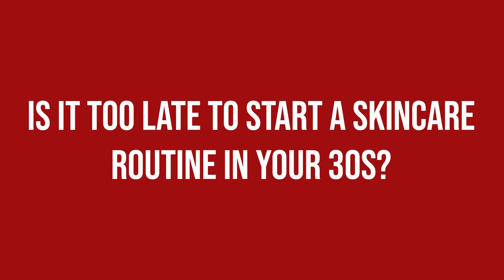Best skincare routine for your 30s - skin changes addressed | Ask Doctor Anne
Are you in your 30s and concerned about your skin health? Don’t worry, Doctor Anne is here to help you address the changes your skin is going through with the best skincare routine for your 30s! Get all the tips and tricks from an actual medical expert in this informative video.

You’ll learn about the most effective products that will help you maintain healthy skin, ways to reduce wrinkles, and other helpful tips. Plus, you’ll benefit from Doctor Anne’s years of experience and her tried-and-true advice.

And if you want to get a vote in the next Ask Doctor Anne Topic, Ingredient Spotlight or product I review, don't forget you can head over to my Patreon account to get more involved!

By Wishtrend Mandelic Acid 5% Skin Prep Water Mandelic Acid 5% Skin Prep Water
La Roche Posay La Roche-Posay Anthelios Uvmune 400 Invisible Fluid Spf 50+

Kapitel:
0:00 The most important thing
1:02 Intro
1:12 Skin changes in your 30s
2:45 The basic routine you should build on
3:32 Cleanse
4:11 Treat
8:46 Protect
10:03 Is it okay to use retinol in your 30s?
10:32 Is it too late to start a skincare routine in your 30s?
10:49 Do you need a dedicated eye product in your 30s?
11:12 TL;DR

Topics in Video:
thirties, skincare in your 30s, best skincare for your 30s. skincare routine age 30